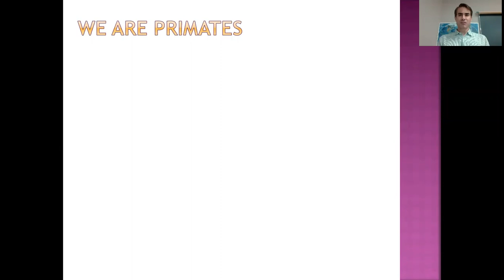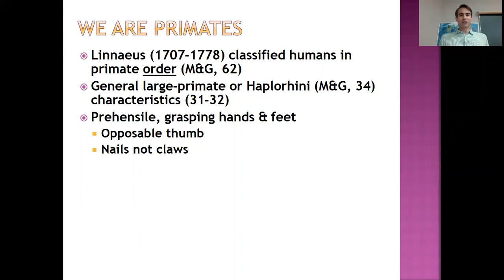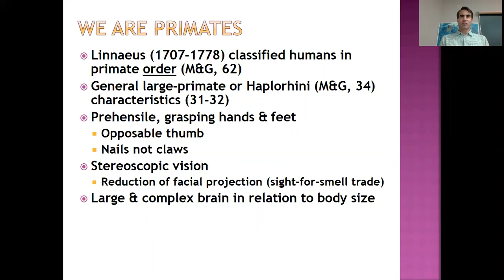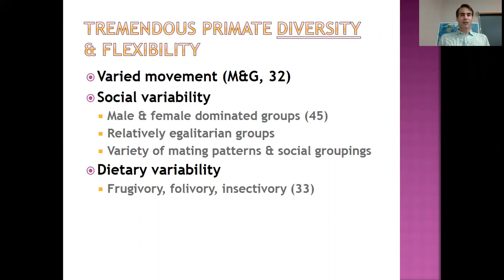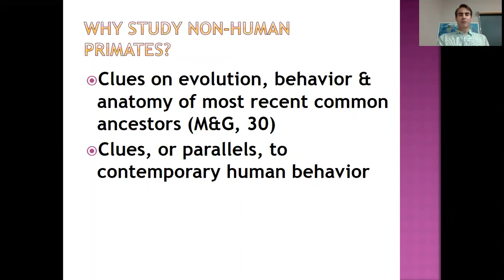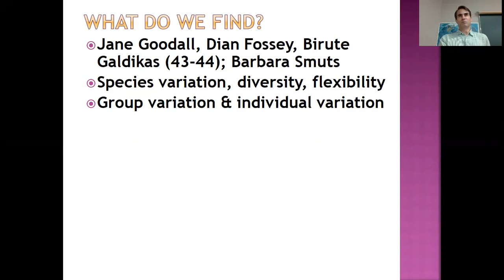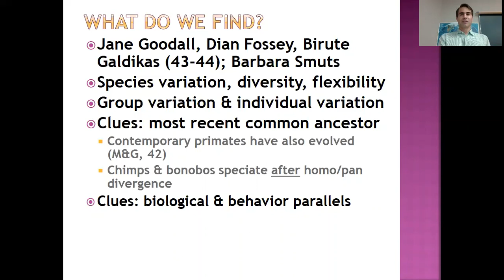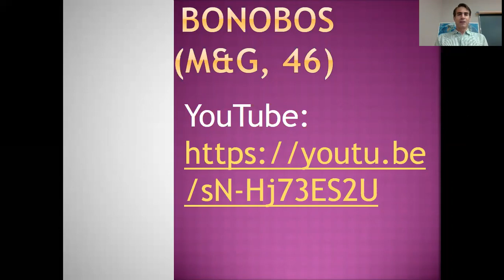We are Primates! (Intro to Anthropology 2020)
An Intro-to-anthropology class on the basics of how humans are primates and some